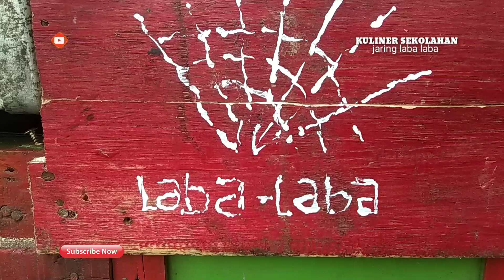Wuih ada yg baru nih, kuliner di sekolahan ( JARING LABA - LABA)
Makanan ini di jual di sekolahan sekolahan
Terbuat dari bahan tepung di mix dg bahan bahan lainya di beri pewarna makanan untuk menarik anak anak...

Bahan adonan dimasukkan kedalam botol kemudian pada tutup botol diberi lubang kecil..
Kemudian di semprotkan ke atas teflon pemanggang.
Tunggu sampe matang dan

Jadi dehhhh.